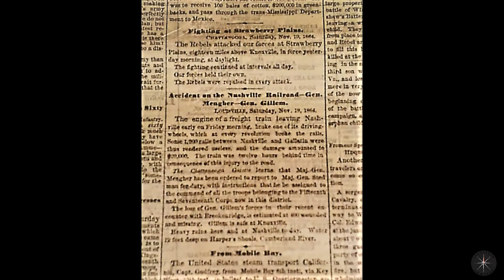Bulls Gap TN